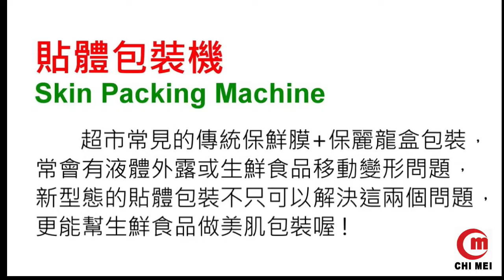Semi auto Vacuum skin packaging machine SK-25A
奇美半自動貼體真空包裝機SK-25A適合各類生鮮食品包裝.
貼體包裝可以讓被包裹新鮮食物，具有透明的皮膚和美麗的外觀。讓消費者猶如真實地看到食物, 像沒有包裝一樣, 甚至讓食物有更透亮的美肌效果.
貼體包裝將生鮮食品牢固固定在適當的位置, 且不會影響產品的外型, 使產品可以水平放置, 甚至垂直放置於貨架上。
貼體包裝不僅可以將肉汁確實鎖定在肉內不流失，而且可以增加食品保存期限, 延長貨品上架期, 節能不浪費！
使用貼體易撕膜包裝, 消費者不需任何工具即能輕鬆拆開.

Chie Mei Semi-auto Vacuum Skin Packaging Machine SK-25A with Skin function (Skin pack machine) is suitable for fresh food skin packing.
Vacuum skin pack enclose fresh food with transparent skin and beautiful appearance.
Securely fixated contents in place and without affecting the shape of product for a appealing product presentation - even vertical.
Vacuum skin pack not only can lock gravy in side of meat, but also extend shelf life. Save earth !
Using easy peel film, consumer can open package easily without any tool.